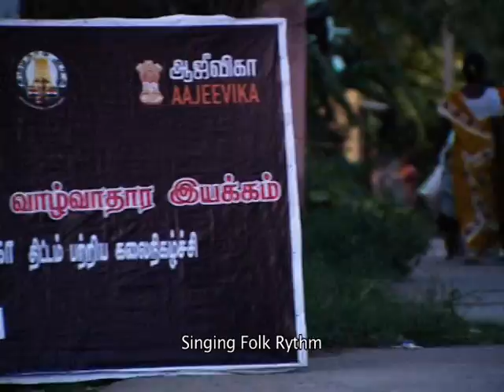SHG Street Play TNSRLM Part 1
A film by Tamil Nadu State Rural Livelihoods Mission